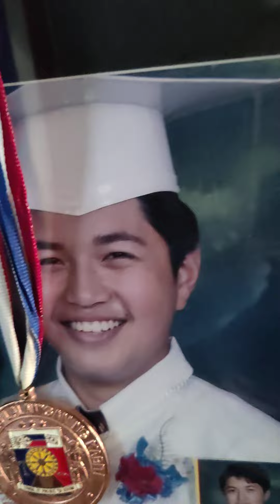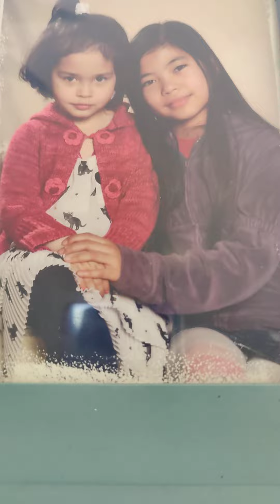Mijn vriend thuis met kiera hun een in meou,,(3)